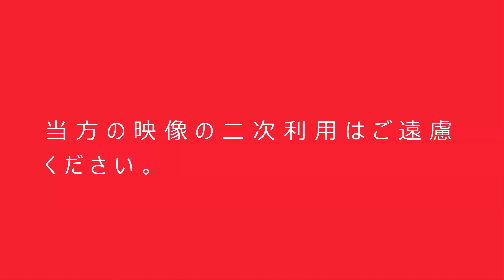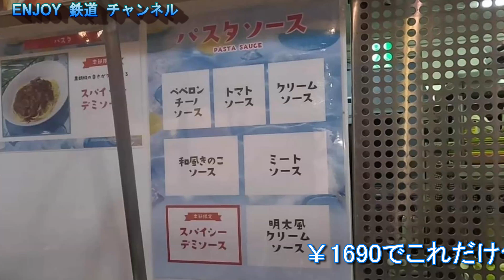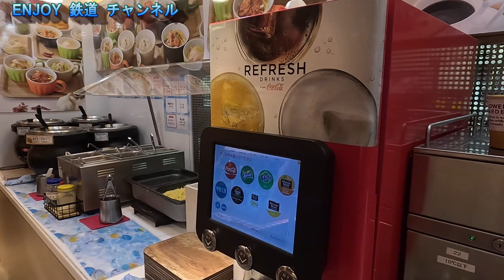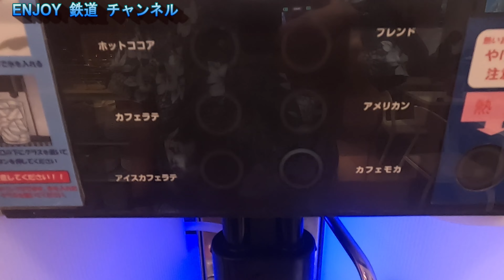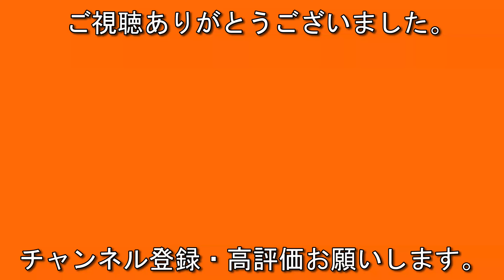オヤジ一人でスイパラ、ケーキとカレーを食べ放題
以前に行った時にケーキよりもカレーやスパゲッティが美味しかったので
今回は一番スタンダートなコースで入店。
相変わらず客層は若い女性もしくはカップルが多く、間違っても私みたいな
おじさん一人はいませんでした。
でも大丈夫、お一人様には十分慣れているのでへっちゃらです。
今回はメロンフェアーもやっていましたが、普通にケーキと軽食食べ放題にしました。
相川らずカレーやスパゲッティは美味しかったです。